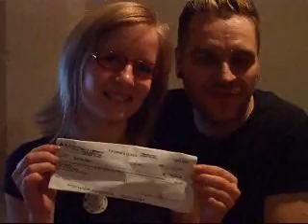NEW Free Energy Thermoelectric Solar Wave Concept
From Vancouver Gadgeteer James

If you think nobody cares if you're alive, try missing a couple of car payments.